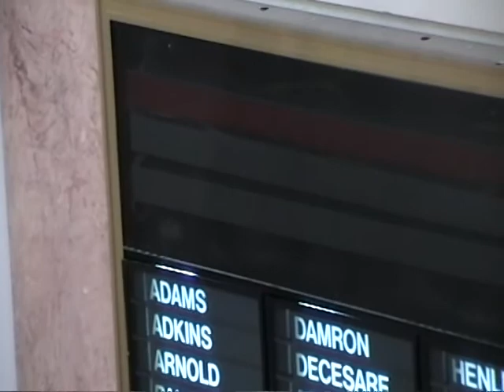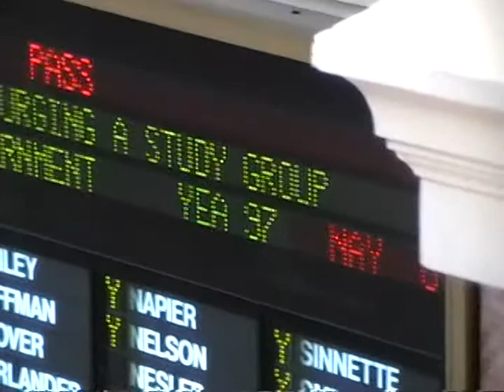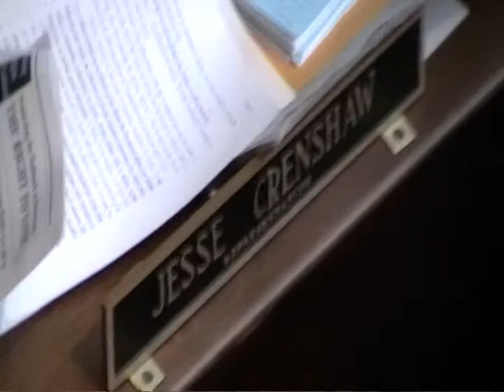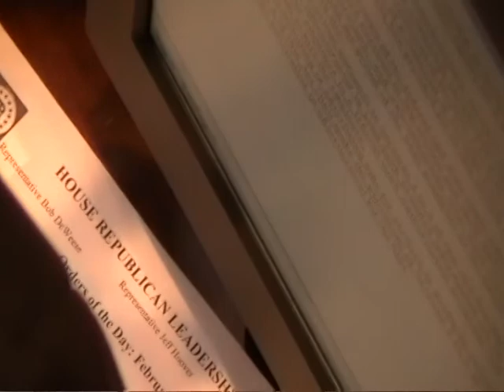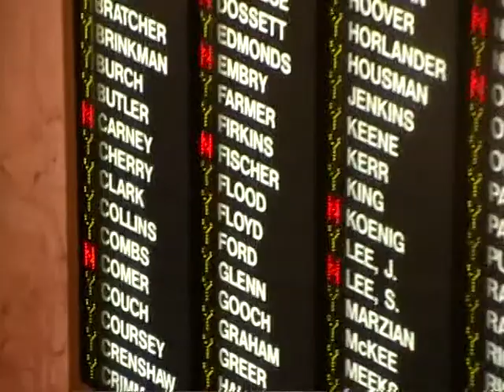Johnny Masters Goes To Frankfort (5)